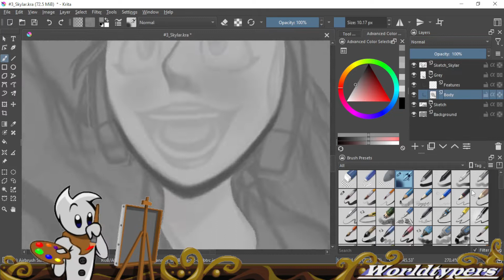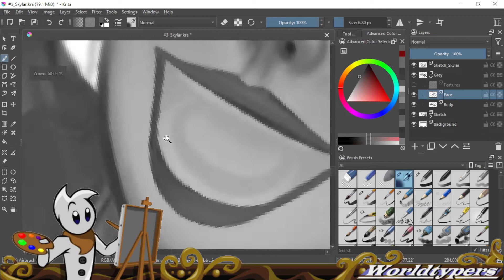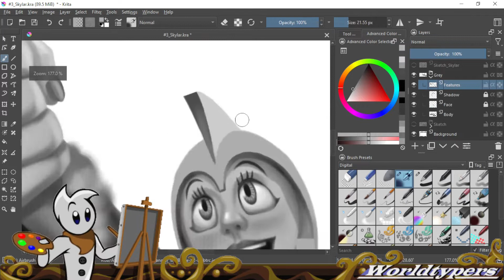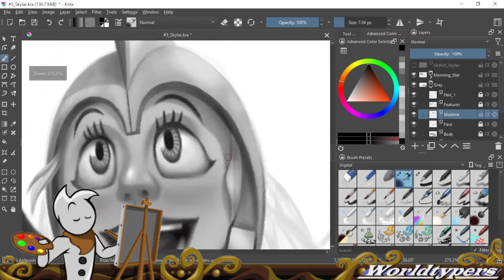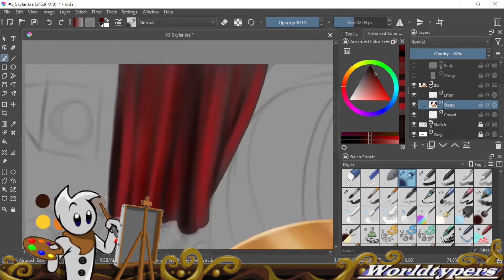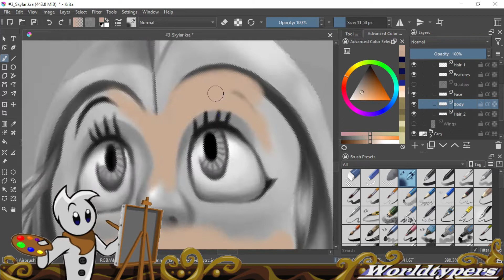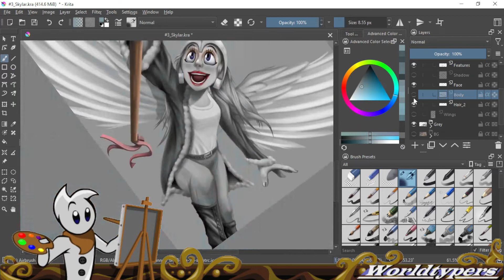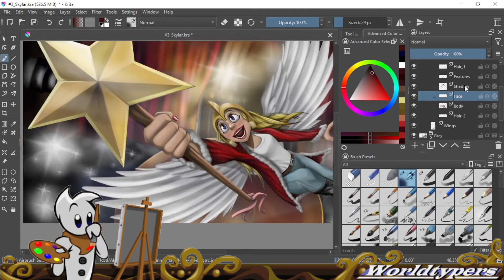|| “Skylar The Angel" || SPEEDPAINT || [Krita] [CC]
No upload in may because of how busy I was with other assignments. Don't let the length of the video fool you, this piece took me more time than the last one. I will release a video sometime next month showing what I have been working on in conjunction with this piece. Hopefully you'll be able to stick around for that. Now this took so long because this is one of the more realistic looking ones and I inadvertently made it much harder on myself. Hope you understand.

(Don't forget to turn on captions).

*Programs used:
OBS studio
Shotcut
Krita